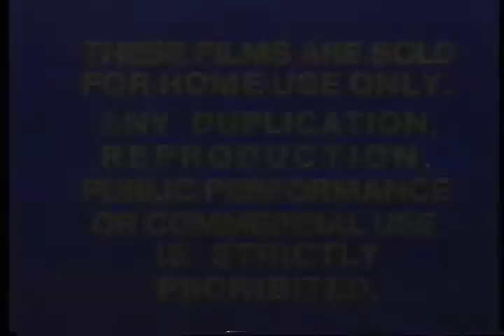Opening and Closing to Ringing Bell 1983 Betamax (1985 Reprint)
Here is the opening and closing to the 1985 reprint of the 1983 Betamax release of Ringing Bell:

Opening:
1. RCA Columbia Pictures Home Video logo
2. Sanrio Film logo
3. Start of film w/ opening credits

Closing:
1. End credits
2. "These Films Are Sold for Home Use Only" screen
3. Red and white FBI warning screen
4. White screen of death